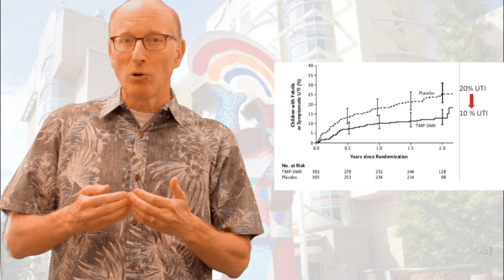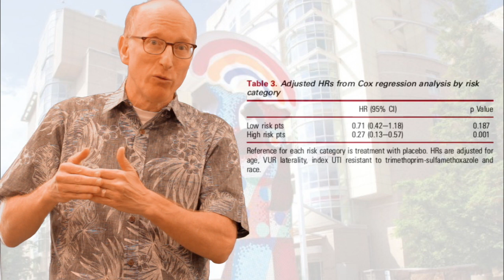Urine The Know! - Dr. Jonathan Ross reviews the RIVUR study and recent reanalysis of the data on VUR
Dr. Jonathan Ross reviews a landmark study in pediatric urology - The RIVUR Trial.  He also discusses recent analysis from the data and conclusions that can be drawn.

Special thanks to Laura Bukavina, MD and Kiritshri Mishra, MD for their work in bringing the project to fruition.